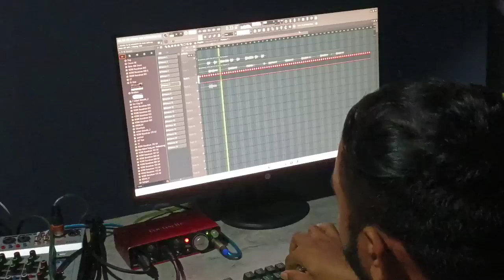9 AUGUST આદિવાસી Song रेकॉर्डिंग Sunaina Singer Ki Voice Me🥰❤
9 AUGUST આદિવાસી  Song रेकॉर्डिंग Sunaina Singer Ki Voice Me🥰❤

9 August Adivashi day Song Recording 2023